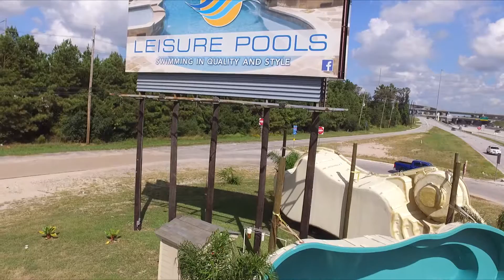Leisure Pools Houston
Part of the world’s largest fiberglass pool dealer network.

Leisure Pools is one of the largest manufactures of composite fiberglass swimming pools throughout the country. Leisure Pools is the leaders in swimming pool technology with its Patented Composite Armour innovation and our Full Vinyl Ester Resin Construction that makes us the only company to be able to offer a Lifetime Structural Warranty and a Lifetime Structural Osmosis Warranty on your Swimming Pool.